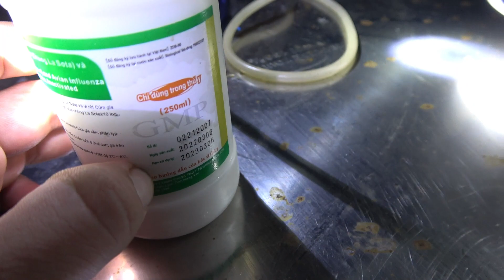Kỹ thuật tiêm vacxin dịch tả và là mỏ gà cho gà con 24 ngày tuổi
Kỹ thuật tiêm vacxin dịch tả và là mỏ gà cho gà con 24 ngày tuổi | Kỹ thuật chăn nuôi gà thả vườn số lượng lớn.

Trong sự phát triển hiện đại nhu cầu thực phẩm sạch ngày càng cao, qua đó bà con nông dân Bến Tre đã nắm bắt và phát triển mô hình chăn nuôi gà truyền thống lên quy mô lớn.

Kênh xây dựng quay những ngày chăm sóc thường nhật của bà con ở quê, qua đó cũng chia sẽ kinh nghiệm nuôi gà thả vườn, quy trình chăn nuôi, những bệnh thường gặp và cách xử lý

Hy vọng kênh sẽ tạo ra nguồn kiến thức cũng như giải trí lành mạnh cho mọi người